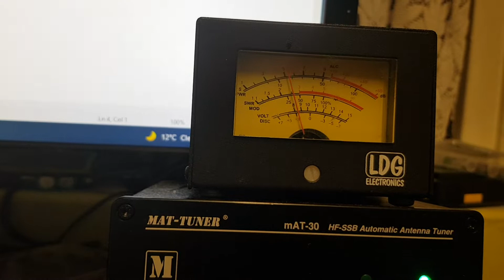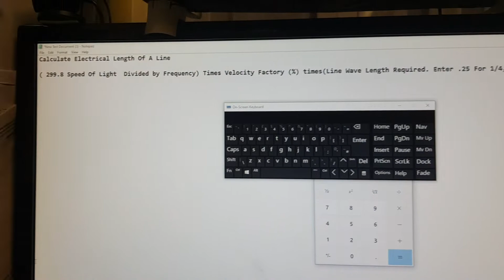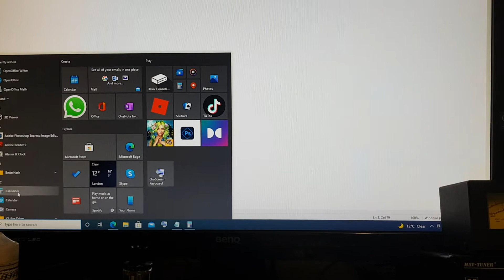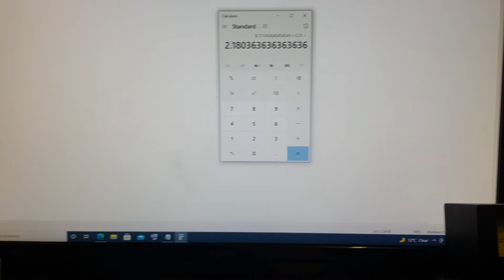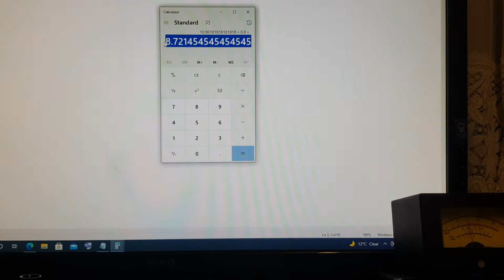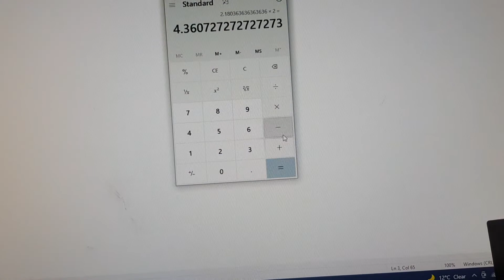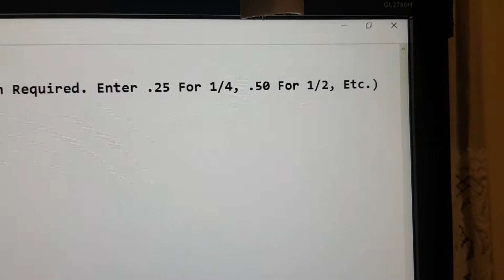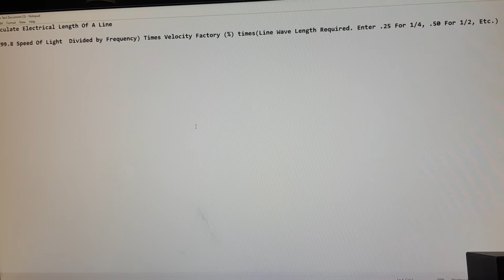cb antennas/cb aerials and coax length secret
just a short video about my way of setting up antennas and feed Lines